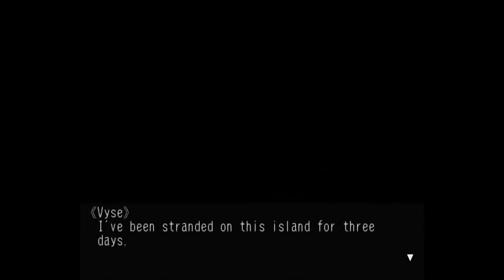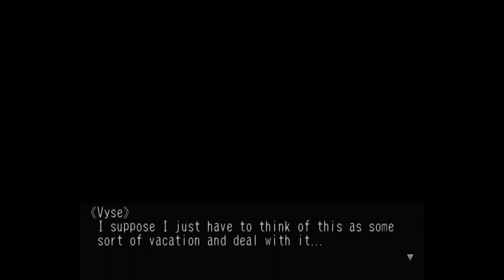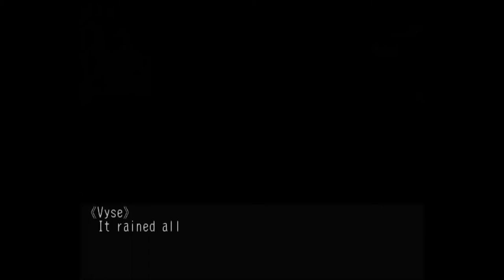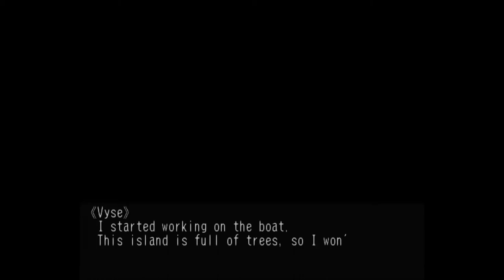Skies of Arcadia Legends - 79 Crescent Isle #2 Vyse on the Isle, meeting & recruiting Gilder